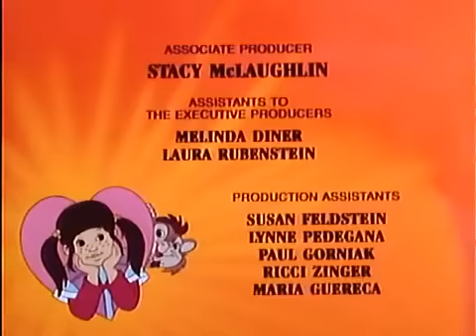It's Punky Brewster s01e01 Punky To The Rescue The Quartersize Quarterback 1985 REPACK DVD